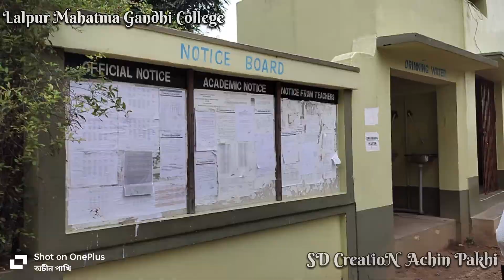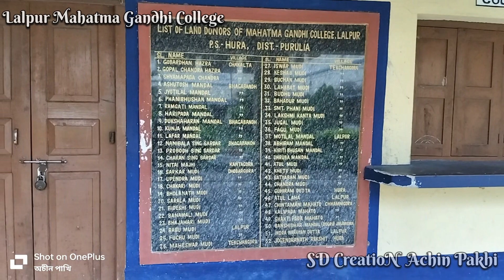Mahatma Gandhi College || মহাত্মা গান্ধী কলেজ || Lalpur Purulia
Mahatma Gandhi College, established in 1981, is a general degree college in Daldali, Lalpur, Purulia district in Indian state of West Bengal.